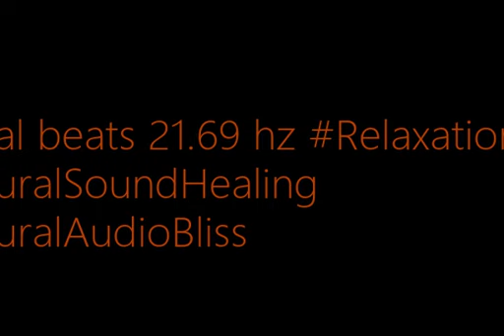binaural beats 21 69hz AudioSphereDeepTranquility SoothingBinauralHarmonics AudioRelaxation